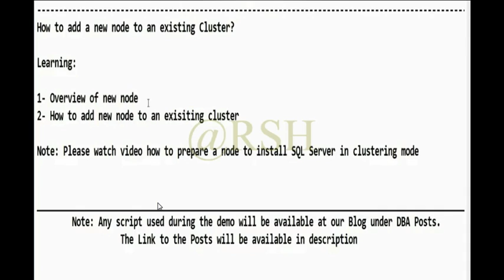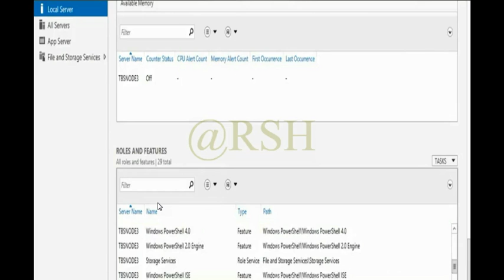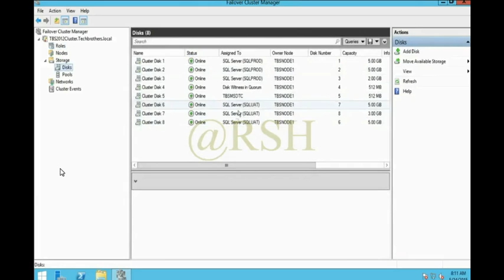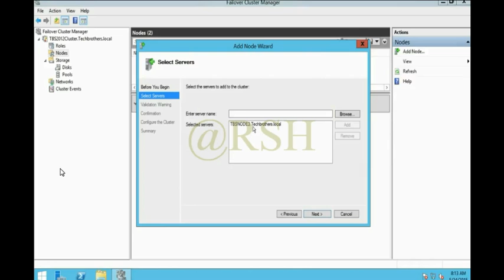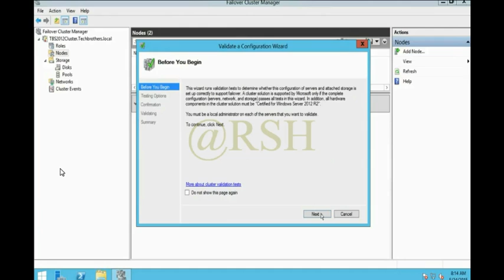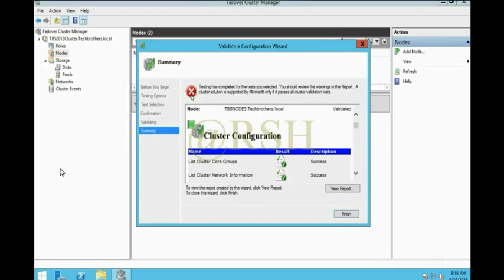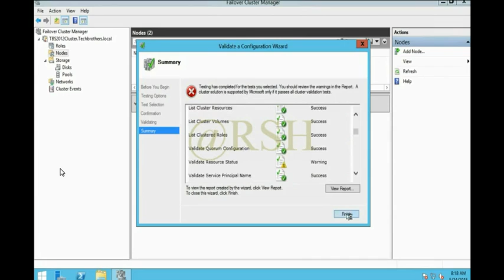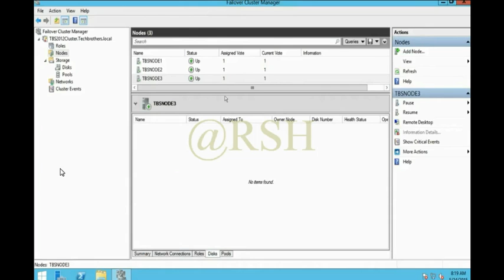How to Add a New Node to an Existing Cluster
MySQL Cluster is a technology providing shared-nothing clustering and auto-sharding for the MySQL database management system. It is designed to provide high availability and high throughput with low latency, while allowing for near linear scalability.[2] MySQL Cluster is implemented through the NDB or NDBCLUSTER storage engine for MySQL ("NDB" stands for Network Database).
Architecture[edit]
MySQL Cluster is designed around a distributed, multi-master ACID compliant architecture with no single point of failure. MySQL Cluster uses automatic sharding (partitioning) to scale out read and write operations on commodity hardware and can be accessed via SQL and Non-SQL (NoSQL) APIs

Replication[edit]
Internally MySQL Cluster uses synchronous replication through a two-phase commit mechanism in order to guarantee that data is written to multiple nodes upon committing the data. (This is in contrast to what is usually referred to as "MySQL Replication", which is asynchronous.) Two copies (known as replicas) of the data are required to guarantee availability. MySQL Cluster automatically creates “node groups” from the number of replicas and data nodes specified by the user. Updates are synchronously replicated between members of the node group to protect against data loss and support fast failover between nodes.

It is also possible to replicate asynchronously between clusters; this is sometimes referred to as "MySQL Cluster Replication" or "geographical replication". This is typically used to replicate clusters between data centers for disaster recovery or to reduce the effects of network latency by locating data physically closer to a set of users. Unlike standard MySQL replication, MySQL Cluster's geographic replication uses optimistic concurrency control and the concept of Epochs to provide a mechanism for conflict detection and resolution,[3] enabling active/active clustering between data centers.

Starting with MySQL Cluster 7.2, support for synchronous replication between data centers was supported with the Multi-Site Clustering feature.[4]